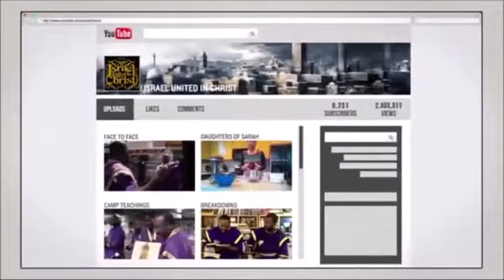IUIC: Please Leave!!!!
IUIC goes into the scriptures and show the Israelites how to excel and exceed expectations to get into the kingdom of heaven. For more inormation visit Israelunite.org and Originalroyalty.com